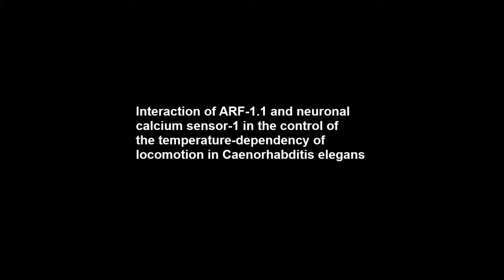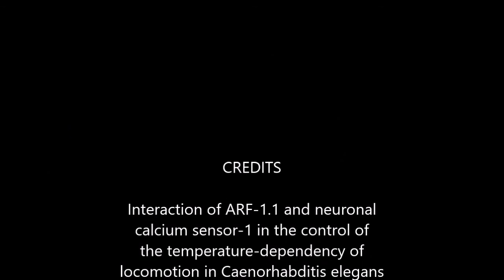Interaction of ARF-1.1 and neuronal calcium sensor-1 in the control of the temperature-dependency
Interaction of ARF-1.1 and neuronal calcium sensor-1 in the control of the temperature-dependency of locomotion in Caenorhabditis elegans. Paul A. C. Todd et al (2016), Scientific Reports

Neuronal calcium sensor-1 (NCS-1) mediates changes in cellular function by regulating various target proteins. Many potential targets have been identified but the physiological significance of only a few has been established. Upon temperature elevation, Caenorhabditis elegans exhibits reversible paralysis. In the absence of NCS-1, worms show delayed onset and a shorter duration of paralysis. This phenotype can be rescued by re-expression of ncs-1 in AIY neurons. Mutants with defects in four potential NCS-1 targets (arf-1.1, pifk-1, trp-1 and trp-2) showed qualitatively similar phenotypes to ncs-1 null worms, although the effect of pifk-1 mutation on time to paralysis was considerably delayed. Inhibition of pifk-1 also resulted in a locomotion phenotype. Analysis of double mutants showed no additive effects between mutations in ncs-1 and trp-1 or trp-2. In contrast, double mutants of arf-1.1 and ncs-1 had an intermediate phenotype, consistent with NCS-1 and ARF-1.1 acting in the same pathway. Over-expression of arf-1.1 in the AIY neurons was sufficient to rescue partially the phenotype of both the arf-1.1 and the ncs-1 null worms. These findings suggest that ARF-1.1 interacts with NCS-1 in AIY neurons and potentially pifk-1 in the Ca2+ signaling pathway that leads to inhibited locomotion at an elevated temperature.